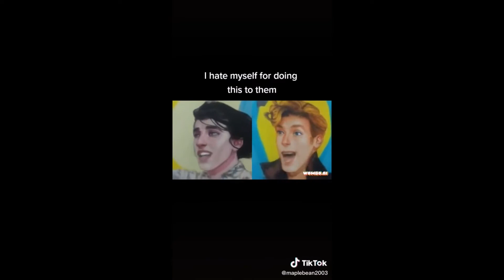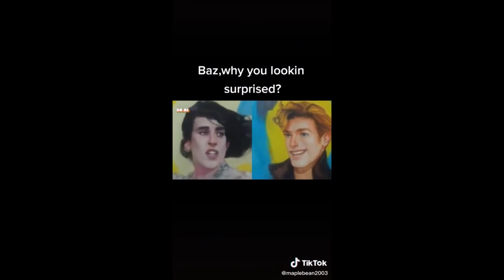simon snow & Baz pitch cursed deepfakes